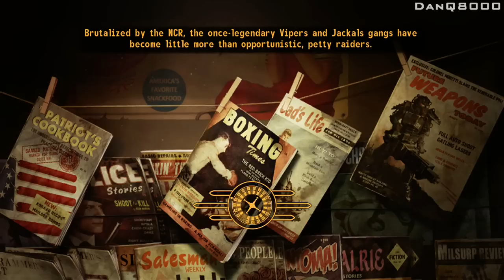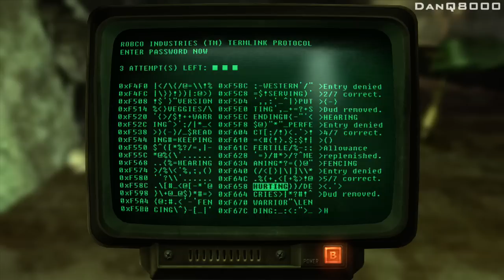Fallout: New Vegas - Let's Play - Part 6 - "Show Him To His Seat" | DanQ8000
"SHOW HIM TO HIS SEAT"

With Commentary

Fallout: New Vegas is an action role-playing video game in the Fallout video game series. The game was developed by Obsidian Entertainment and published in October 2010 by Bethesda Softworks for Microsoft Windows, Xbox 360 and PlayStation 3. Downloadable content and expanded re-editions followed in 2010–2012.

The game is based in a post-apocalyptic, open world environment around the area of Nevada, California, and Arizona. The player takes control of the character known as the Courier, who is hired by a delivery service to take an unknown package across the Mojave Desert to the New Vegas Strip but is intercepted, shot in the head, and left for dead by a mysterious man who steals the package. After being found by a friendly local robot, Victor, and healed by a man named Doc Mitchell, the Courier is thrust back into the desert to seek revenge and recover the stolen package. By doing this, the player becomes caught between various factions competing for control over the desert and its most valuable asset, the Hoover Dam, ultimately coming to shape the future of its inhabitants.

Even though it directly succeeds Fallout 3 in order of Fallout game releases, offers a similar action role-playing experience, and shares its engine and some legacy content with Fallout 3, New Vegas is not a direct sequel. It marks the return of some elements found in Fallout 2. The game was a critical and commercial success, shipping more than five million copies altogether.